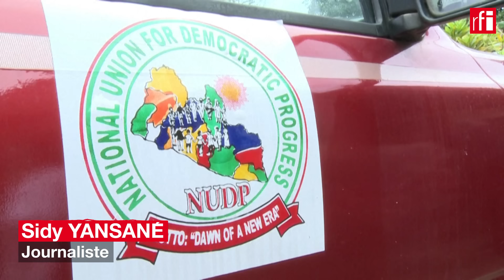Liberia : l'ex-chef de guerre Prince Johnson est mort • RFI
Au Liberia, le sénateur Prince Johnson, figure controversée de la politique nationale, est mort à l’âge de 72 ans, rapportent les médias locaux. La cause de son décès n’a pas été confirmée. Ancien chef rebelle et sénateur depuis 2006, il représentait le comté de Nimba, sa base électorale, où il serait retourné mercredi avant d'y succomber. Johnson aurait notamment joué un rôle clé dans l’élection de l’actuel président Joseph Boakai, grâce à son influence à Nimba, où le chef de l’État actuel a obtenu plus de 74 % des voix. La disparition de Johnson met fin à un héritage marqué par son rôle dans les guerres civiles et son influence politique.